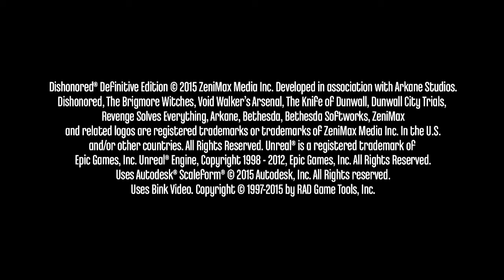Season 4: Dishonored: Definitive Edition Gameplay Part 1(PS4/Xbox One)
Welcome to my Gameplay/with no commentary of Dishonored: Definitive Edition on PS4. This is a stealthy/Non Lethal Playthrough

Press the like button if you liked it. Have something to say? Leave it in the comments below.  Want to see more and remain updated?

Happy Gaming All!